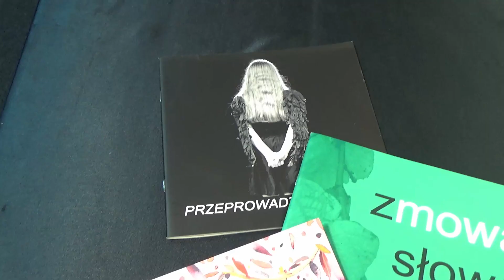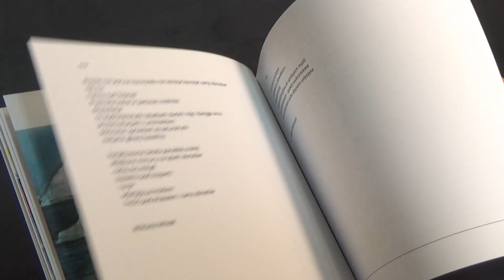Tomik poetycki na 40-lecie MDK